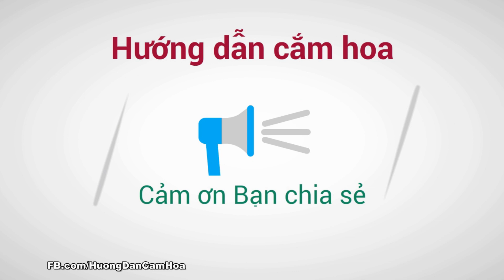HƯỚNG DẪN CẮM HOA DẠNG TRÒN CƠ BẢN ,HOA HỒNG TÍM CỒ ,HOA CÚC TÍM